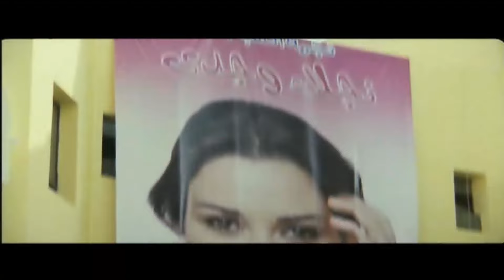ده انا هخلي ايامكم سوده هعلقكم واحد واحد في الفصل 🤣😂| هتموت ضحك من رمضان و هو في الفصل